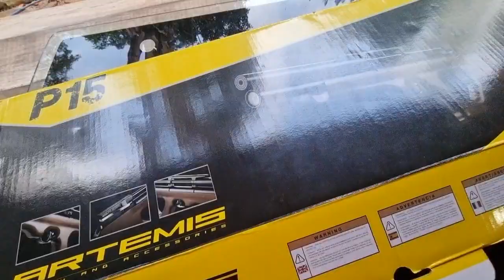A FAMOSA PCP P15 5.5